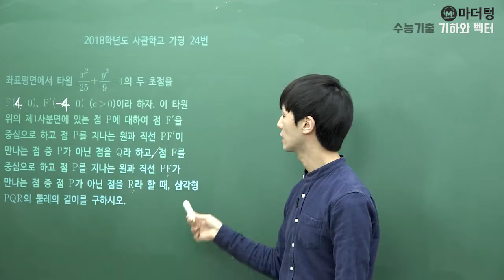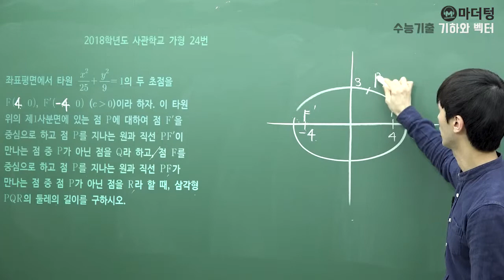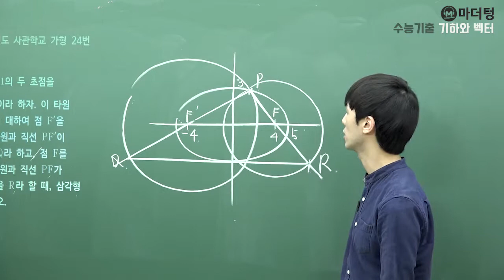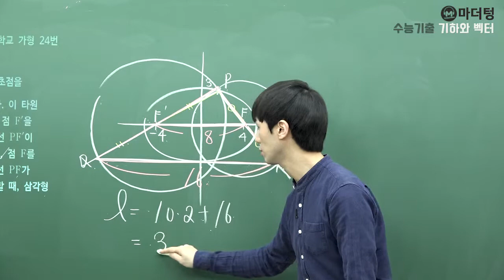[마더텅] [기하와 벡터] 2018학년도 사관학교 가형 24번 (풀이 : 손광현 선생님)